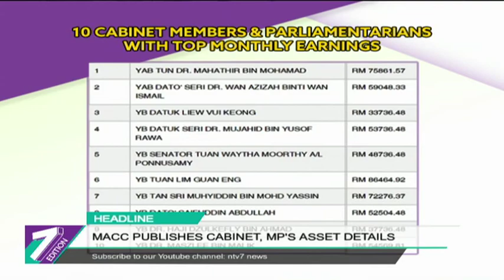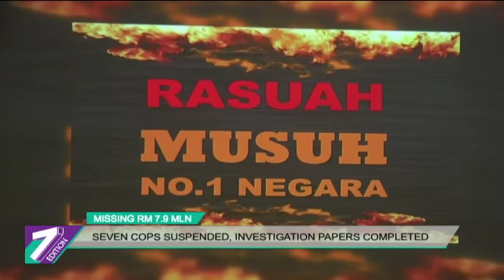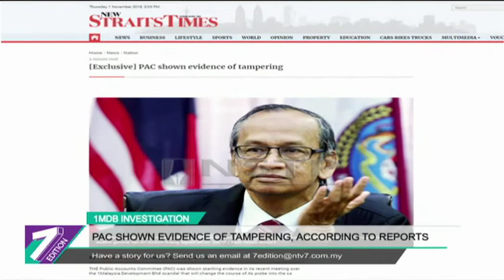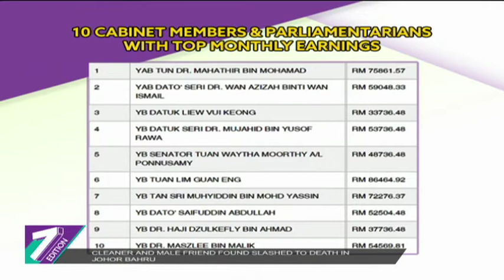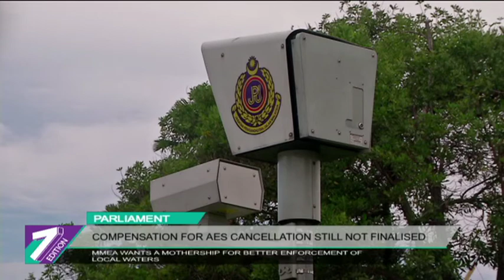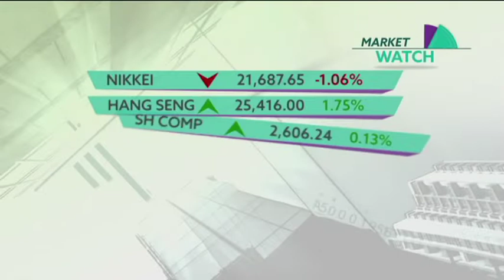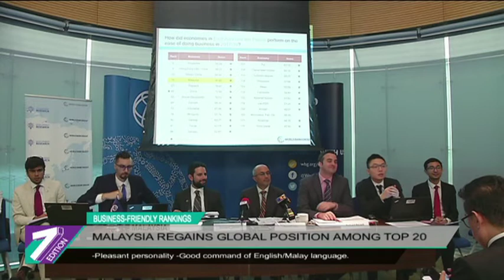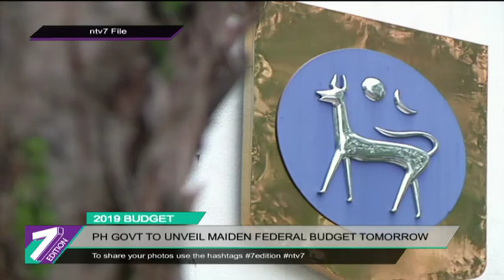7 Edition (2018) | Thu, Nov 1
Daily news focusing on what is happening inside the nation